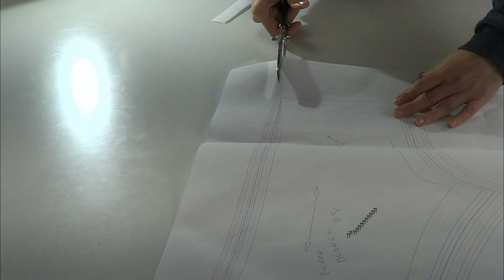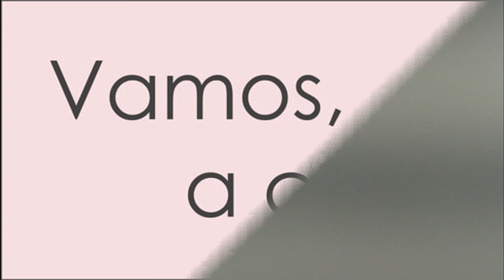Pantalón de Aladdín. REVISTA PATRONES INFANTILES nº 21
Como hacer el pantalón de Aladdín, patrón incluido en la revista patrones infantiles nº 21 especial disfraces, tallas de 2 años a 10 años.
España: Mercerías, tiendas de telas, amazon.es
Alemania: amazon.de
Reino Unido: amazon.co.uk
Italia: amazon.it
Francia: amazon.fr